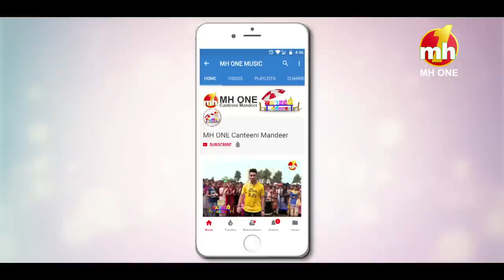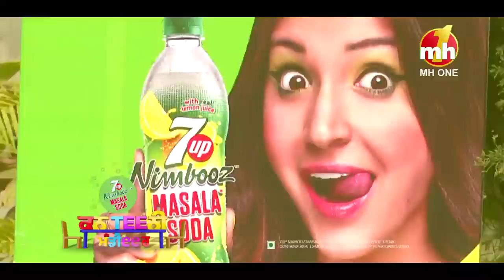Canteeni Mandeer NMS || Ravneet || S.D. College, Sector 32-C, Chandigarh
Canteeni Mandeer NMS || Ravneet || S.D. College, Sector 32-C, Chandigarh (Goswami Ganesh Dutta Sanatan Dharma College)

Presents:- 7Up Nimbooz Masala Soda